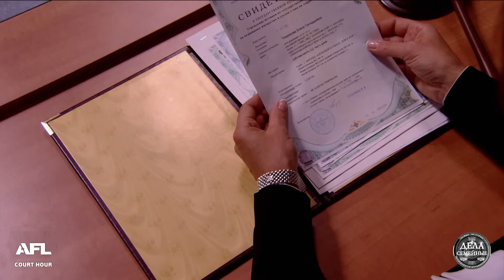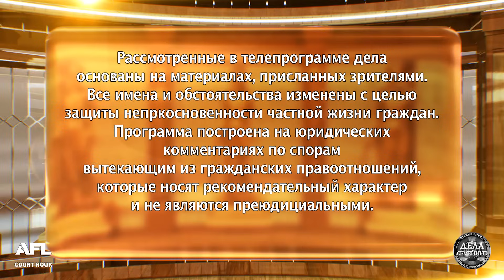Наследница - Новые истории с Е. Кутьиной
Ищите первый в России телеканал судебных разбирательств «Зал суда» в пакетах:
Каналов «Единый» от Триколора (кнопка 392 в общем списке),
а также в мобильном приложении «Триколор Кино и ТВ» Телекарта (Horisons 2: кнопка 132, экспресс ам5: кнопка 52)

Смотрите сегодня в нашей программе:
Девушка уехала из Казахстана в Москву в надежде избавиться от пережитков прошлого, но замуж вышла за земляка... Девушка решила продать старый дом, не думая о родной тете, которая живет в этом деревенском доме... Бывшая секретарша утверждает, что ее начальник является отцом ее 6и месячного сына. Она просит суд убедить несговорчивого отца признать отцовство и заставить его платить алименты на ребенка.